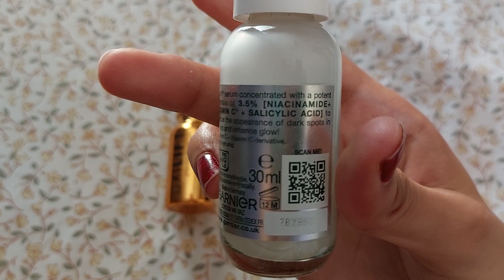Best serums for skin whitening ? Vitamin c serum and whiterum serum